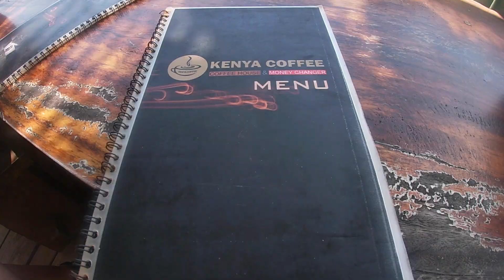Back to Bali?! Our last day on Nusa Lembongan - Go Go Go EP #21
Join us for adventure, relaxation, and a dash of unexpected drama in our latest travel vlog as we explore the breathtaking islands of Nusa Ceningan and Nusa Lembongan! Following our thrilling escapade on Nusa Penida, we switched gears to savor the laid-back charms of these Balinese gems.

Our day begins at Kenya Coffee, known for its aromatic brews. Next up is the tranquil Mushroom Bay Beach, a perfect spot for unwinding. An unexpected twist takes us to Dream Beach and Café Pandan due to a health hiccup. Don't miss the breathtaking views at Mahana Point on Nusa Ceningan, a must-see. We conclude our day with a delightful meal at Indiana Kenanga restaurant on Nusa Lembongan.

Come along as we navigate through the highs and lows of our island journey, experiencing the true essence of Balinese culture, food, and landscapes.

Links